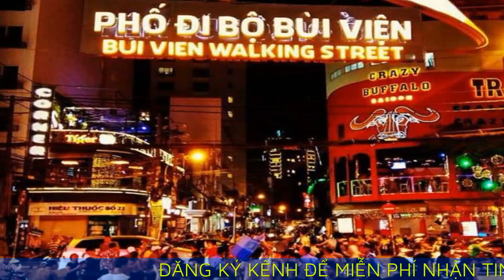Vũ công mặc nội y múa phản cảm tại phố đi bộ Bùi Viện